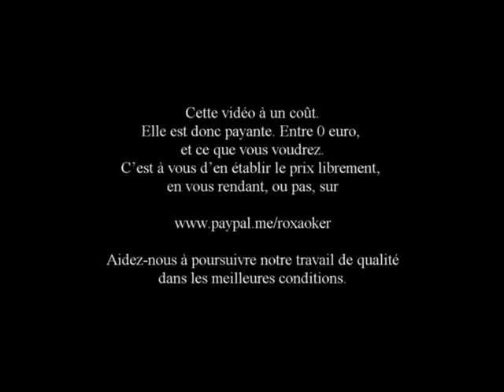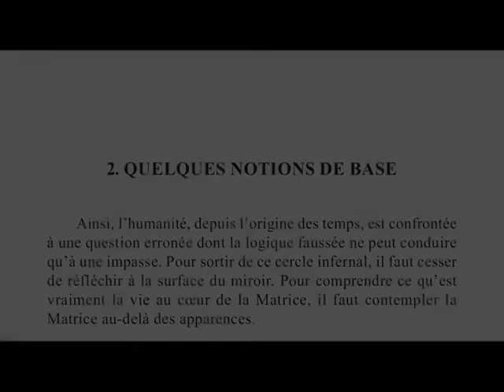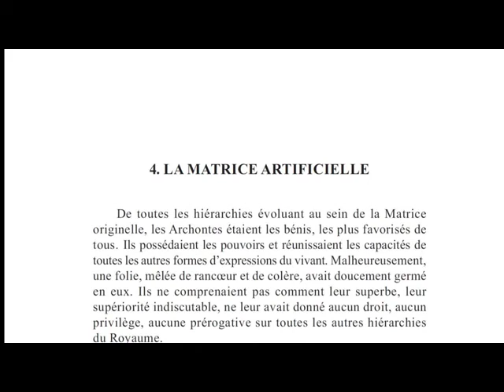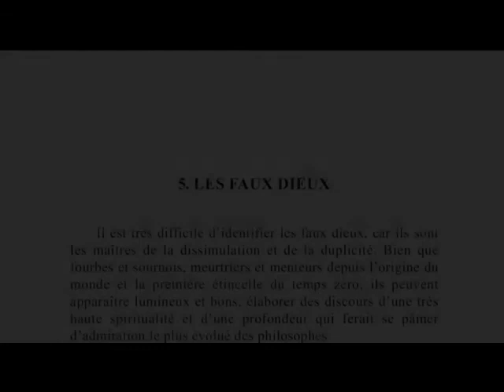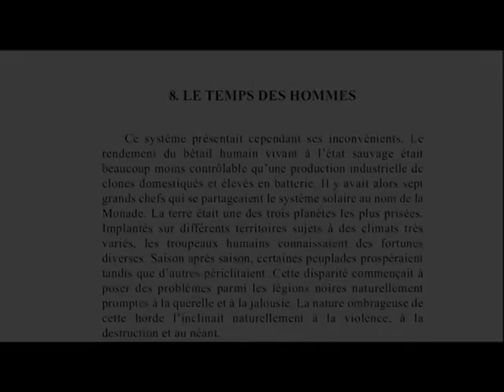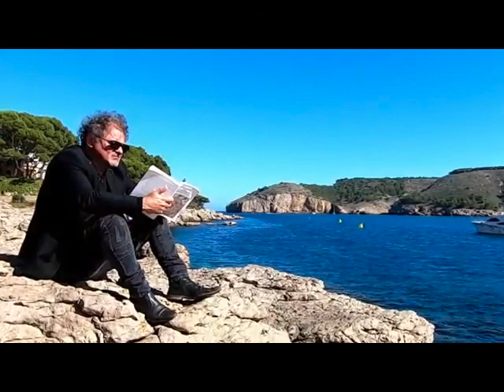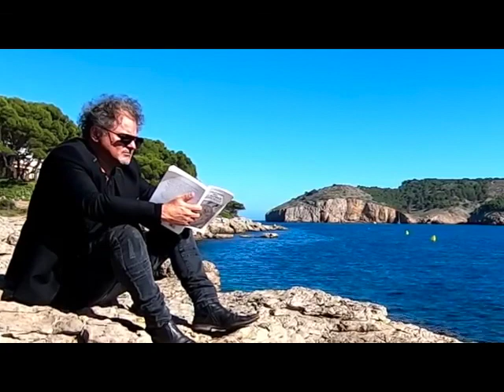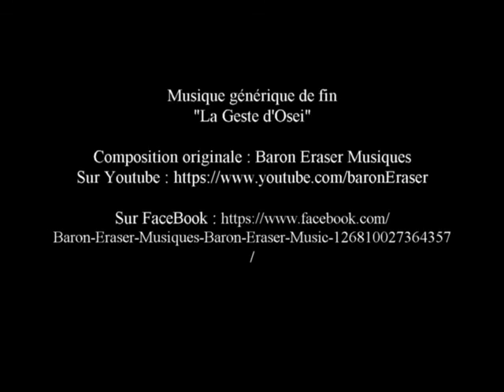Vivre et Mourir dans la matrice Artificielle Livre 1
Roch Saüquere / Top secret
Soutenir Faire un Don a
Merci pour lui!
Partie 1 du Livre de Roch Saüquere